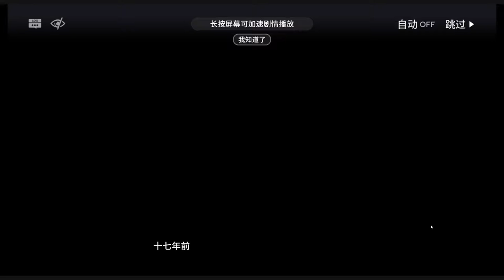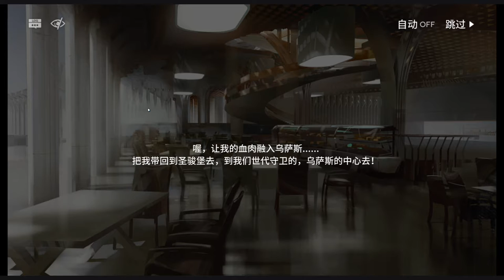[Arknights] See It First! A Walk in the Dust WD-5 (Part 4 of 9) [Ep. 094]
After months of preparation, Dr. Kal'tsit is finally ready for her "friend"'s assassination plan. Will she succeed?